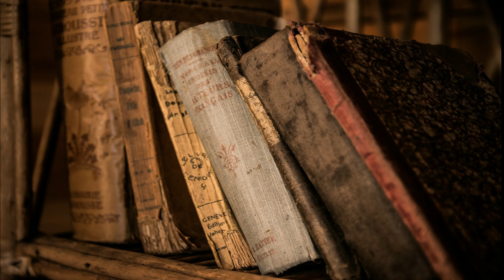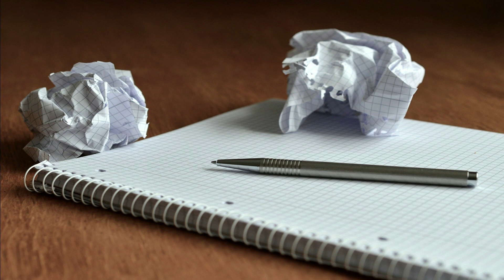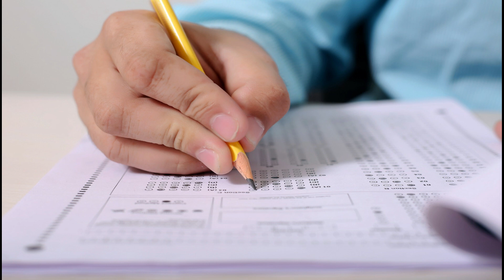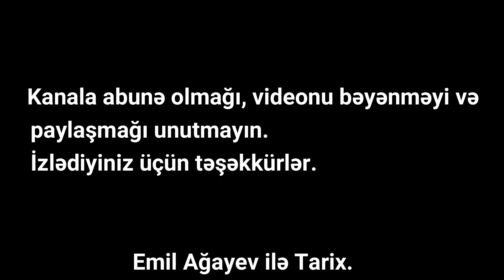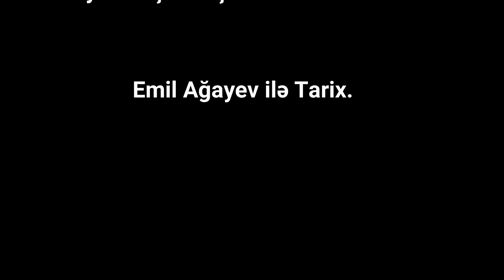Tarixi necə öyrənim? Emil Ağayev ilə Tarix.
Bu videoda əvvəlki videoların şərh bölümündə ən çox soruşulan suallardan bəzilərinə cavab verilir. Tarixi necə öyrənmək lazımdır ki, yadda daha yaxşı qalsın? Bu sual sizi düşündürürsə diqqətlə izləyin. Proqram çox olmasına baxmayaraq videoda izah etdiyim təlimatlara uyğun hərəkət etsəz yaxşı nəticə əldə edə bilərsiniz. Unutmayın ki, heç bir elmin çətin tərəfləri sizin öyrənmək həvəsinz qarşısında tab gətirə bilməz. Əgər videonu bəyəndizsə like edib, paylaşa bilərsiz Əgər hələ də kanala abunə deyilsizsə abunə olaraq, zəng işarəsinə vurun ki, növbəti videolar barədə məlumatı vaxtında əldə edə biləsiz. Hamınıza uğurlar arzulayıram!

Bizi digər sosial şəbəkələrdə izləyə bilərsiniz.

Blog yazılarımı adlı web saytından izləyin.